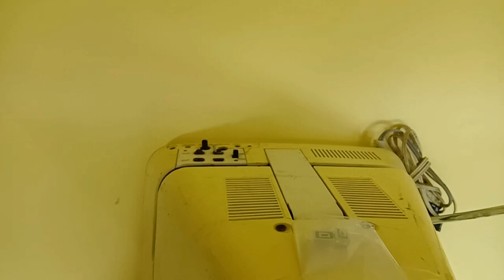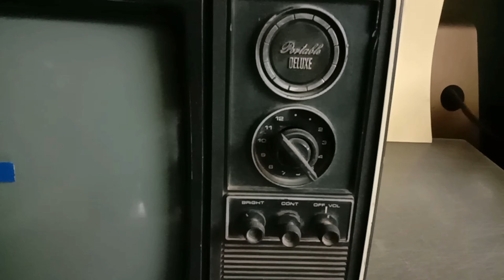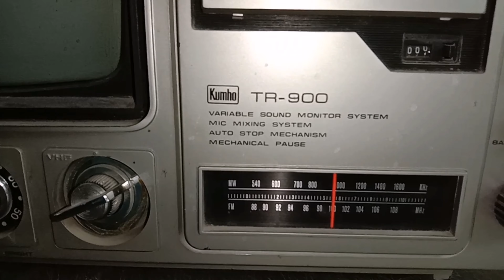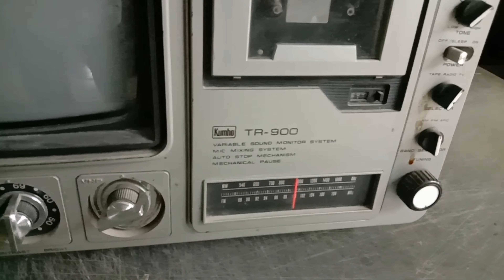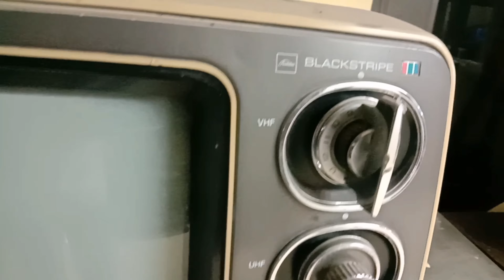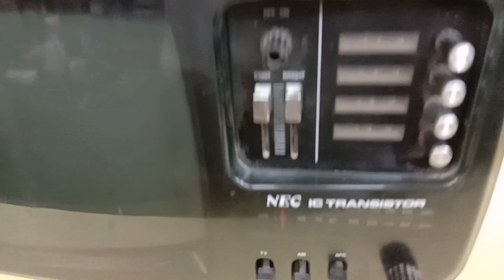tv television,s ടിവി കൾ ഇദൊക്കെ ആയിരുന്നു تلفزيونات قديمه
old tv for new generation
പഴയ ടീവികൾ പുതു തലമുറക്ക് കാണാൻ